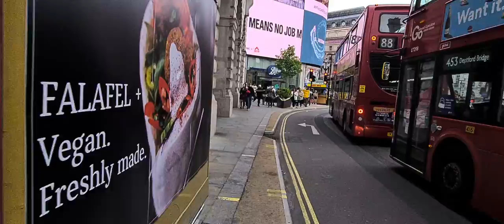London Unedited: Walk of Regent Street, Oxford Circus to Piccadilly Circus London August 2021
Piccadilly Circus is a road junction and public space of London's West End in the City of Westminster. It was built in 1819 to connect Regent Street with Piccadilly. In this context, a circus, from the Latin word meaning "circle", is a round open space at a street junction